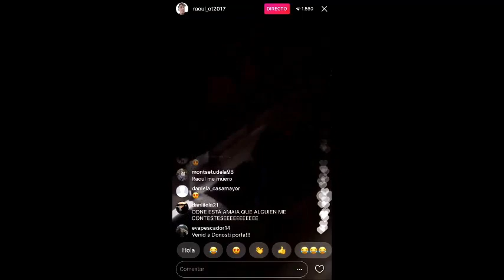Raoul saluda a los obreros pero no le hacen caso en el Palau Sant Jordi 1-3-18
1 de marzo de 2018 Raoul recorriendo el Palau Sant Jordi (en twitter e instagram @Agoney_ot2017 @AnaG_ot2017 @Aitana_ot2017 @Alfred_ot2017 @Amaia_ot2017 @Cepeda_ot2017 @Nerea_ot2017 @Raoul_ot2017 @Ricky_ot2017 @Roi_ot2017 @Marina_ot2017 @Miriam_ot2017 @Mireya_ot2017 @Mimi_ot2017 @JAntonio_ot2017 @thalia_ot2017) participantes de operación Triunfo 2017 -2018 (@OT_Oficial). en Spotify